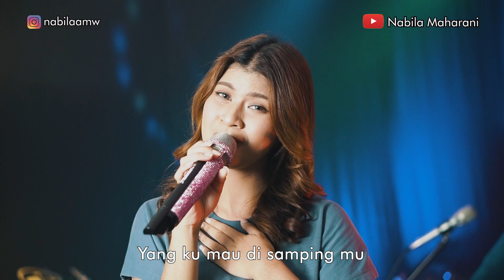SAMPAI NANTI - NABILA MAHARANI WITH NM BOYS (OFFICIAL MUSIC VIDEO)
Original Song : NABILA MAHARANI - SAMPAI NANTI

Pencipta : Nabila Maharani
Mixing Mastering : Christoforus Tito
Arransement : NM Boys

Lirik

Mencintaimu
Adalah hal yang terindah
Dikala aku mencari
Yang datang tak untuk pergi

Kisah dulu
Yang sungguh menyakitkan
Kini kau yang kuharapkan
Semoga tak buat kecewa

Reff
T’lah ku korban kan s’galanya
Untuk mu cinta
T’lah ku relakan s’luruhnya
Agar ku bisa dengan mu

Jangan kau ulangi
Kesakitan dulu
Yang ku mau di samping mu
Sampai Nanti
Sampai aku mati

Kisah dulu
Yang sungguh menyakitkan

Melody

Reff
Untuk mu cinta
T’lah ku relahakan s’luruhnya

Jangan kau ulangi
Kesakitan dulu
Sampai Nanti
Sampai aku mati

Sampai nanti…
Sampai aku mati…